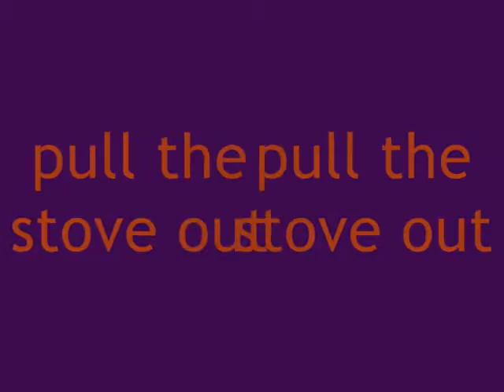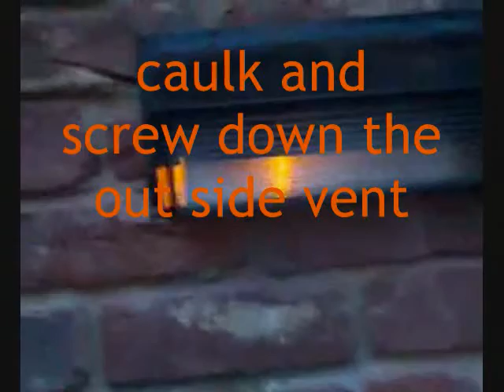Above range microwave, Call Buck (919) 621 - 2666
This is not  a "How To" video. This is for a person who is thinking about having a microwave installed.
This is to show you what might take place. This is for a vent out the back.